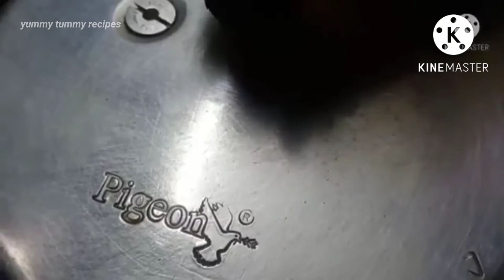Tomato pulao recipe in tamil|தக்காளி புலாவ்|Simple & Tasty recipe